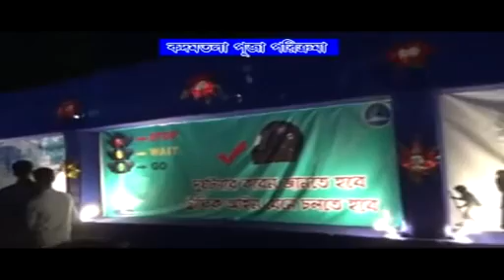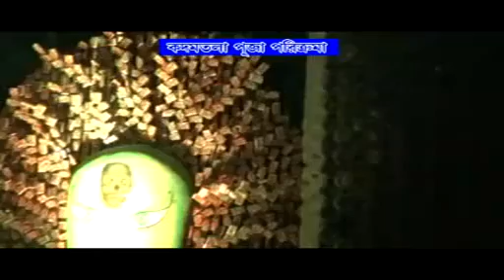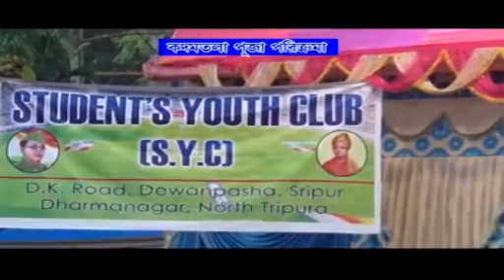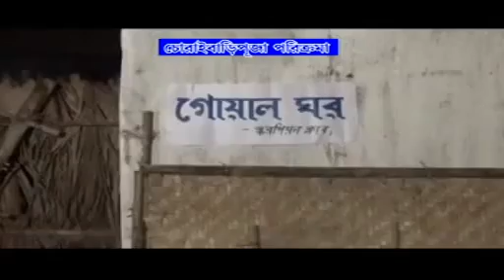পূজা পরিক্রমা ২০১৮ # মফঃস্বল